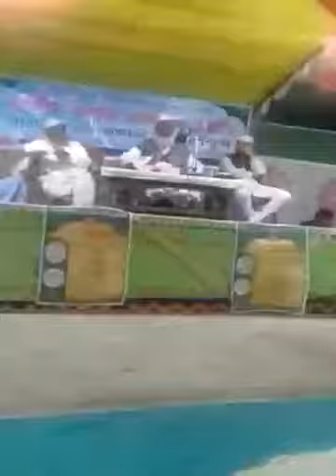আল্লামা আব্দুল কাইয়ুম সিদ্দিকী সাহেব,শেষ অংশ ২০১৮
আল্লামা আব্দুল কাইয়ুম সিদ্দিকী সাহেব  ভুকশিমইল মোহাঃ দাখিল মাদ্রাসার বার্ষিক ওয়াজ মাহফিলে